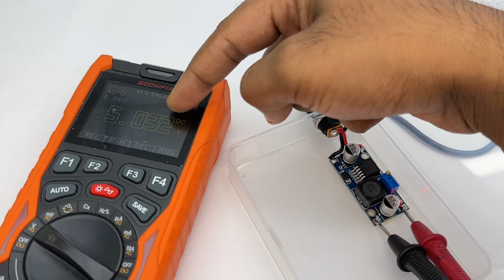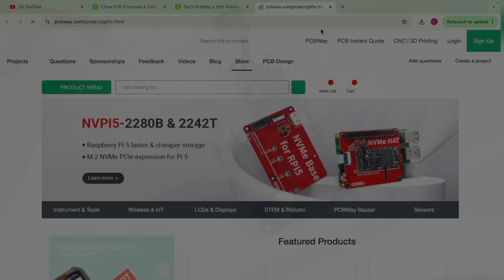DIY Electronics project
Ups making
Diy
How to make
Electronics projects

Celebrate a decade of PCBWay with us! Explore exclusive discounts, exciting giveaways, and more surprises in our 10th-anniversary campaign. Visit PCBWay's anniversary page now and join the celebration of innovation and quality in PCB manufacturing!